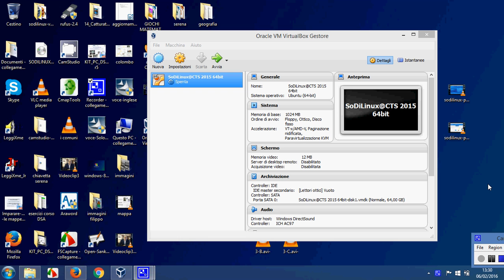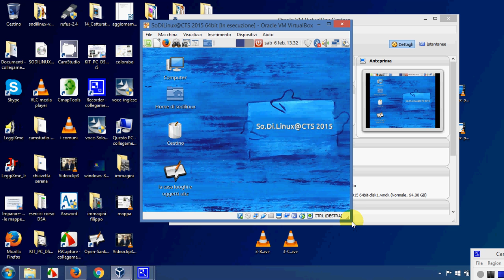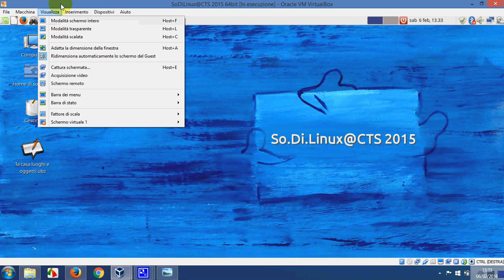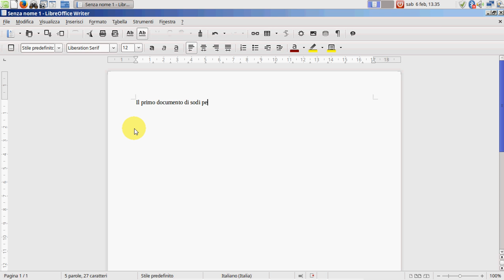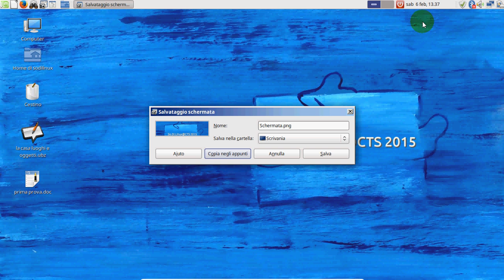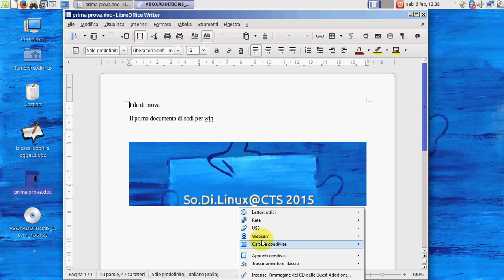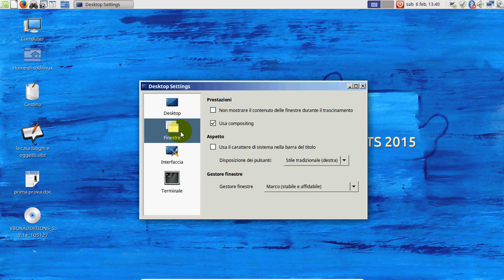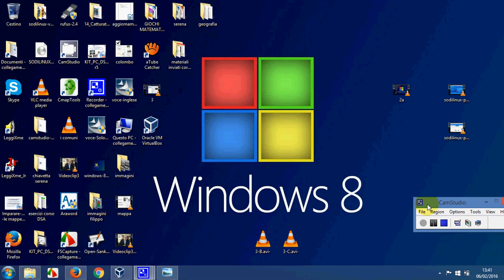sodilinux per windows 3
C Come usare sodilinux  virtuale:

- la visualizzazione
- usare i software
- andare in internet
- creare file e salvarli
- stampare
- gestire la doky station